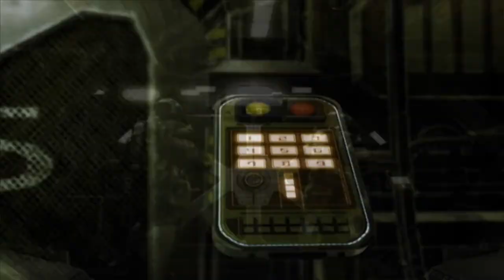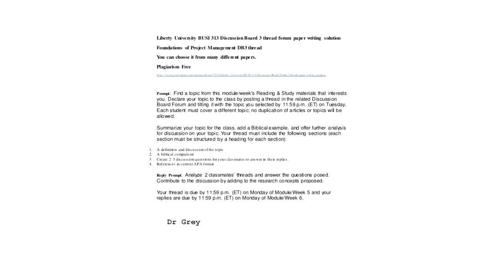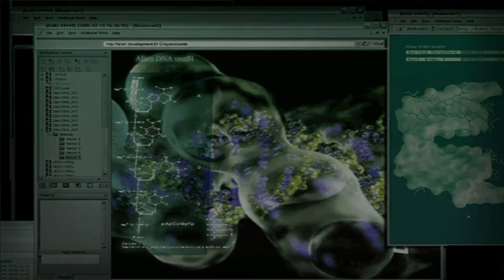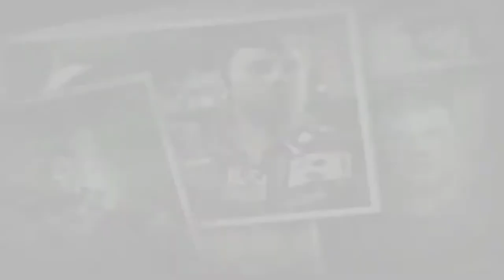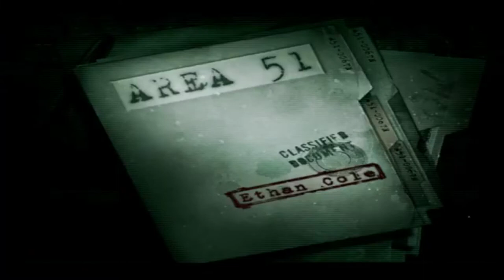Chimpspiracies - Area 51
What secrets are they keeping from you? Just what is it they so desperately want to keep you from seeing? Most importantly... did you bring a snorkel?